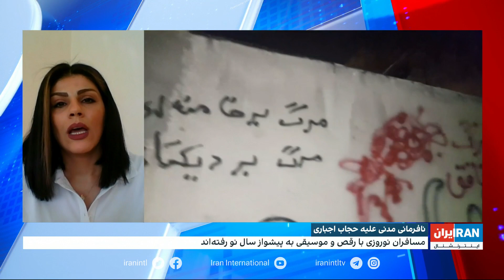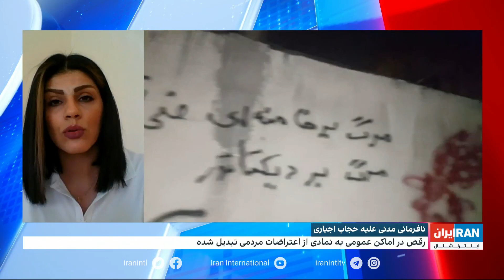زنان محجبه در کنار زنان بی‌حجاب برای احقاق حقوق‌ اولیه‌شان با جمهوری‌اسلامی مبارزه می‌کنند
شیلان میرزایی، فعال حقوق بشر و فعال سیاسی: زنان محجبه در کنار زنان بی‌حجاب برای احقاق حقوق‌ اولیه‌شان با جمهوری‌اسلامی مبارزه می‌کنند